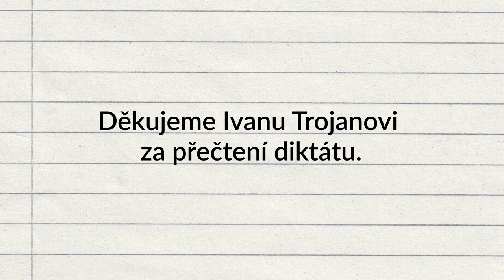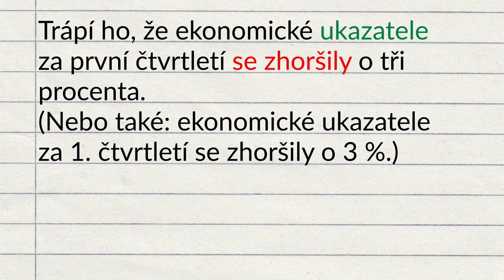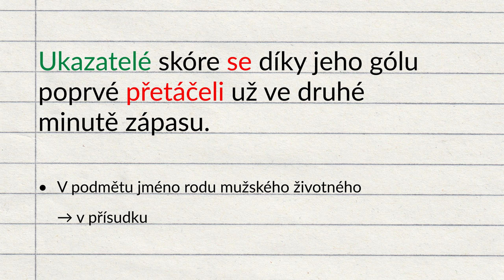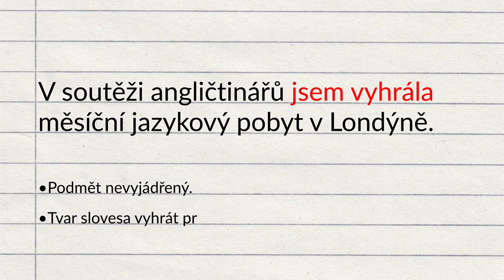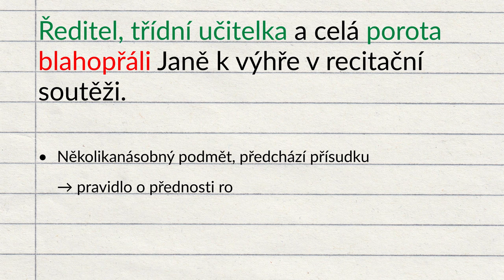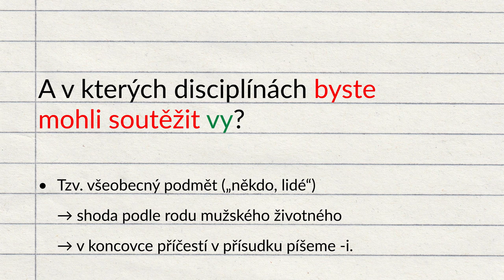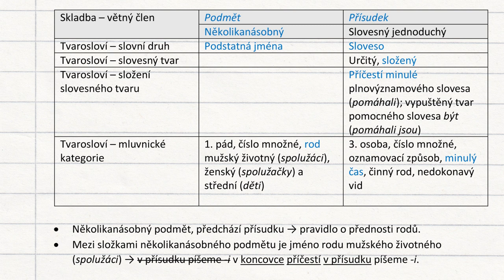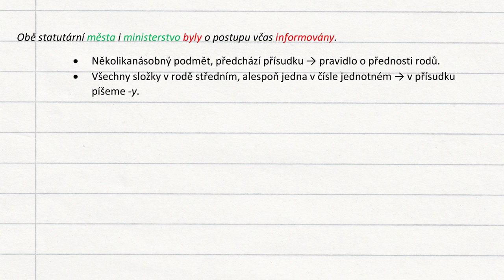veda_na_doma: Diktát Martina Proška a Ivana Trojana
Napište si společně s dětmi diktát, který zpracoval ředitel Ústavu pro jazyk český AV ČR Martin Prošek a předčítat ho bude herec Ivan Trojan. Na konci pak v rámci češtinářského klání můžete s dětmi porovnat, kdo měl v diktátu méně chyb.